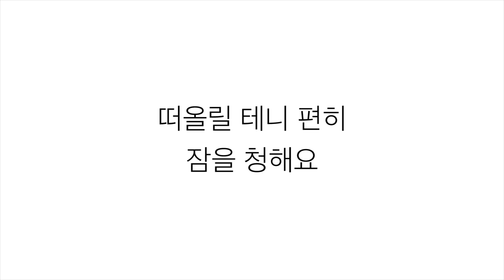김희철 X 민경훈 (KIM HEECHUL X MIN KYUNGHOON)－「나비잠 SWEET DREAM」LYRICS 가사 한국어